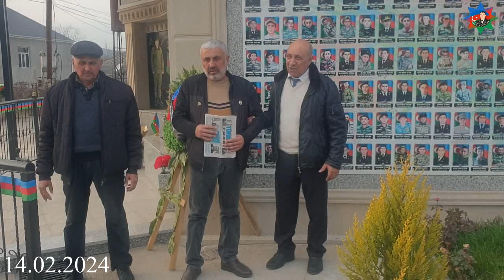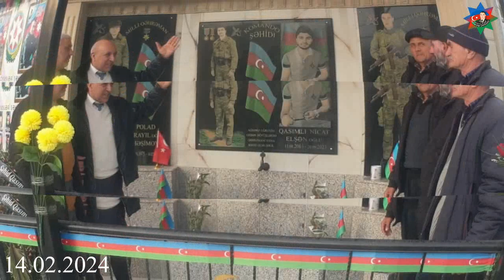Mubarizlər cəmiyyəti 14.02.2024 Tovuz rayon Dondar Quşcu kəndi şəhid Qasımlı Nicat Elşən og.ziyarəti